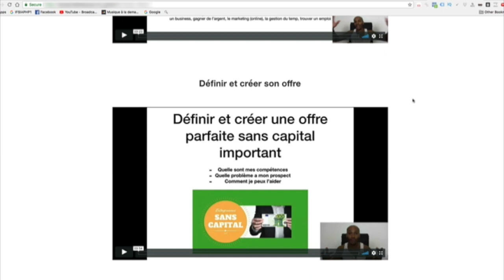4 étapes pour devenir riche rapidement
▬▬▬▬▬▬▬▬▬▬▬▬▬▬▬▬ FORMATION OFFERTE▬▬▬▬▬▬▬▬▬▬▬▬▬▬▬▬
6 vidéos de formation offertes pour créer ton business en ligne dont 25 idées de business rentables clique

▬▬▬▬▬▬▬▬▬▬▬▬▬▬▬▬ FORMATION▬▬▬▬▬▬▬▬▬▬▬▬▬▬▬▬

▬▬▬▬▬▬▬▬▬▬▬▬▬▬▬▬ PRESTATION TECHNIQUE▬▬▬▬▬▬▬▬▬▬▬▬▬▬▬▬

▬▬▬▬▬▬▬▬▬▬▬▬▬ LIENS ▬▬▬▬▬▬▬▬▬▬▬▬▬

Dans cette vidéo, on va voir ensemble 4 étapes pour devenir riche rapidement :

ETAPE 1 : Se former rapidement sur des compétences qui permettent aux autres de gagner de l'argent.

ETAPE 2 : Utiliser sa propre expertise pour soi-même.

ETAPE 3 : Apprendre le marketing et se faire connaître.

ETAPE 4 : Apprendre à vendre .